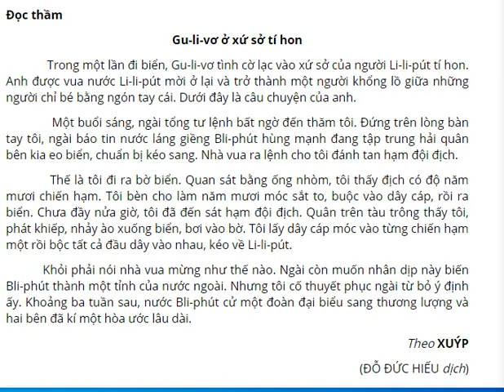Gu-li-vơ ở xứ sở tí hon - đọc thầm- lớp 4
0,004🤝🙏 🙏🏻

Đọc thầm

Gu-li-vơ ở xứ sở tí hon

             Trong một lần đi biển, Gu-li-vơ tình cờ lạc vào xứ sở của người Li-li-pút tí hon. Anh được vua nước Li-li-pút mời ở lại và trở thành một người khổng lồ giữa những người chỉ bé bằng ngón tay cái. Dưới đây là câu chuyện của anh.

             Một buổi sáng, ngài tổng tư lệnh bất ngờ đến thăm tôi. Đứng trên lòng bàn tay tôi, ngài báo tin nước láng giềng Bli-phút hùng mạnh đang tập trung hải quân bên kia eo biển, chuẩn bị kéo sang. Nhà vua ra lệnh cho tôi đánh tan hạm đội địch.

           Thế là tôi đi ra bờ biển. Quan sát bằng ống nhòm, tôi thấy địch có độ năm mươi chiến hạm. Tôi bèn cho làm năm mươi móc sắt to, buộc vào dây cáp, rồi ra biển. Chưa đầy nửa giờ, tôi đã đến sát hạm đội địch. Quân trên tàu trông thấy tôi, phát khiếp, nhảy ào xuống biển, bơi vào bờ. Tôi lấy dây cáp móc vào từng chiến hạm một rồi bộc tất cả đầu dây vào nhau, kéo về Li-li-pút.

          Khỏi phải nói nhà vua mừng như thế nào. Ngài còn muốn nhân dịp này biến Bli-phút thành một tỉnh của nước ngoài. Nhưng tôi cố thuyết phục ngài từ bỏ ý định ấy. Khoảng ba tuần sau, nước Bli-phút cử một đoàn đại biểu sang thương lượng và hai bên đã kí một hòa ước lâu dài.

Theo XUÝP

(ĐỖ ĐỨC HIẾU dịch)